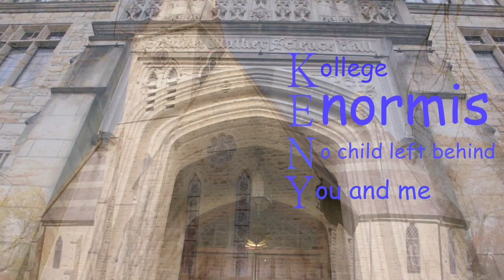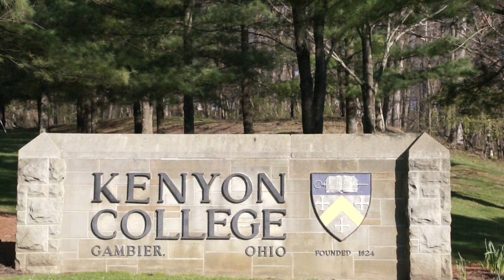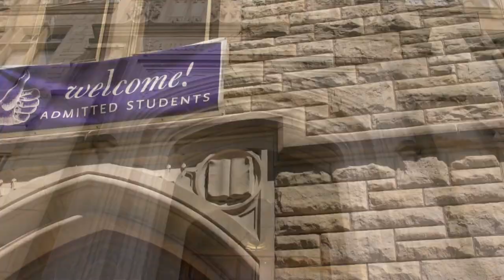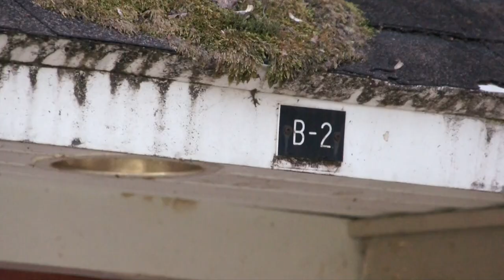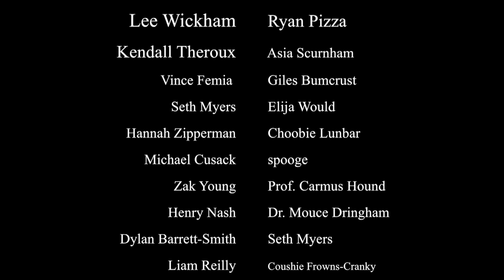This is Kenyon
This is Kenyon. A short film directed by Lee Wickham submitted to KFM's first annual Festival de Canned, 2015.